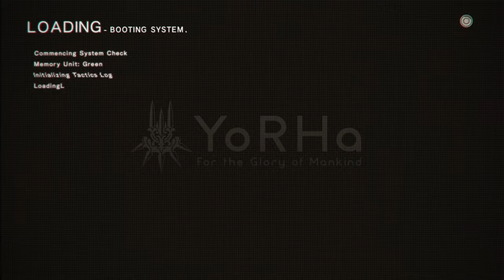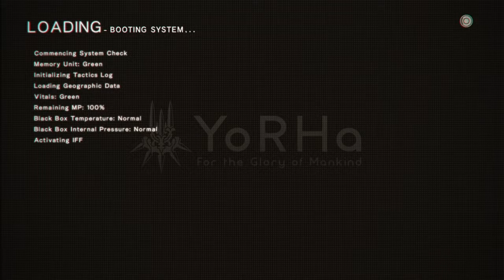(13) NieR: Automata Playthrough